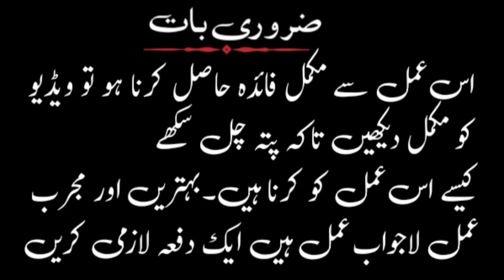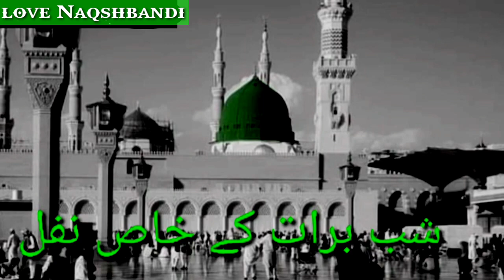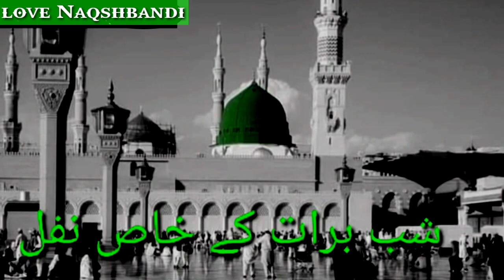Salat ul Kheer |15 Shaban ke Raat 100 Nafal |100 Raqat namaz | Love Naqshbandi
15 shaban, Namaz, 100 Raqat, Nafal, Hajat puri,

اسلام علیکم جی پیارے دوستوں
اسلامی معلومات کے لیے چینل کو سبسکرائب کریں۔